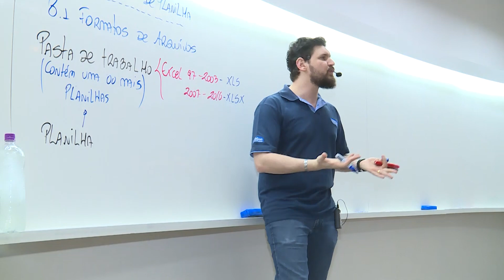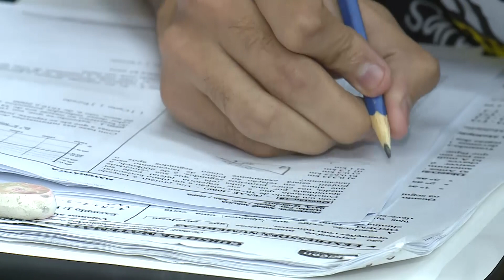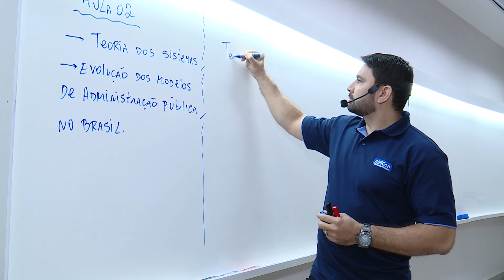Série Concurso - Polícia Federal - AlfaCon